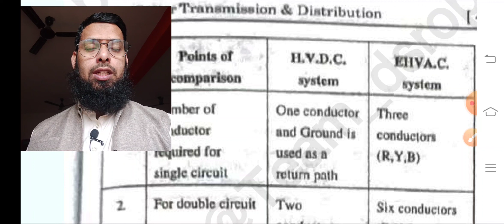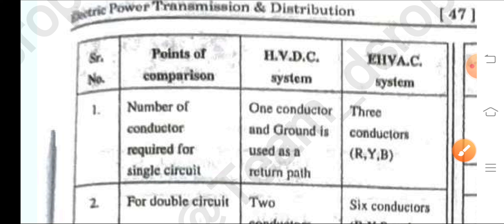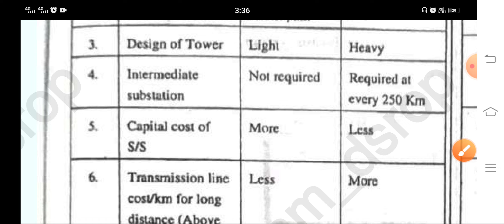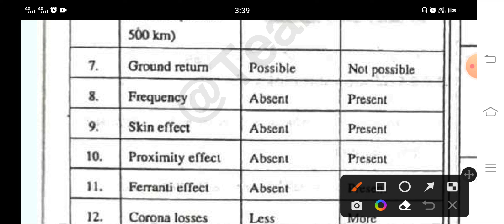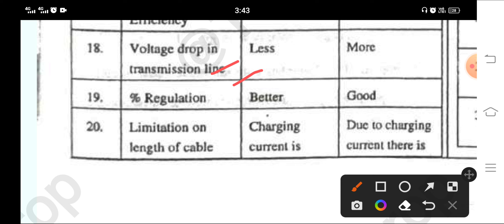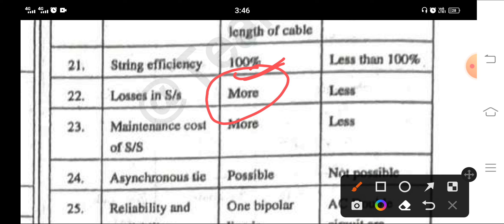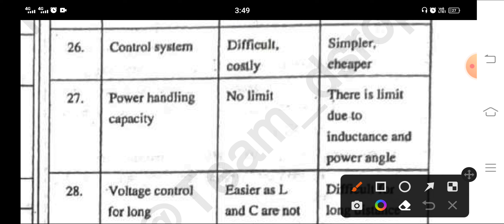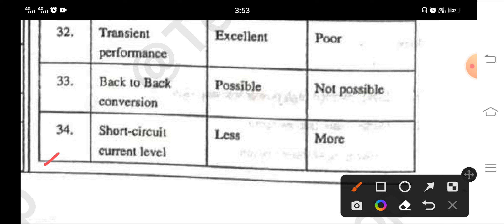HVDC vs EHVAC Transmission | Comparison Between HVDC and EHVAC Transmission | 🔥Hindi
I have explained Comparison between  Hvdc and Ehvac Transmission . it most important video to understand hvdc and ehvac system.

IB Technical Classes.
ibrahim sir
IB sir
1st sem Electrical
2nd sem Electrical
6th sem ekectrical